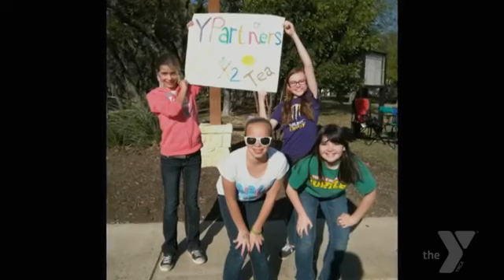2012 Mission Moments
The following Mission Moments illustrate how the YMCA is imapcting lives in our community through youth development, healthy living, and social responsibility.